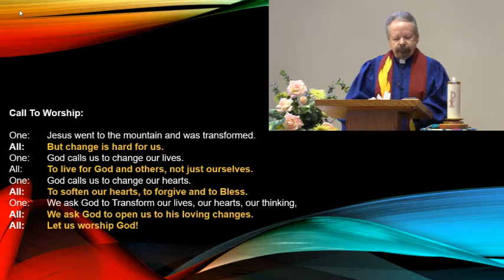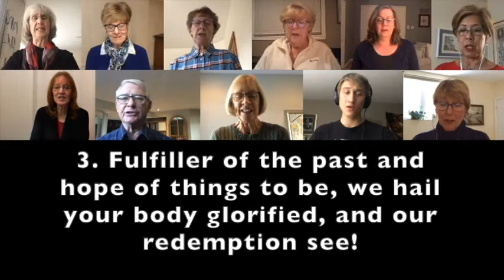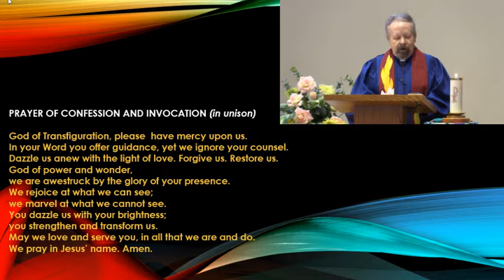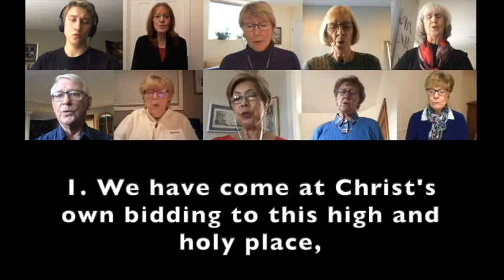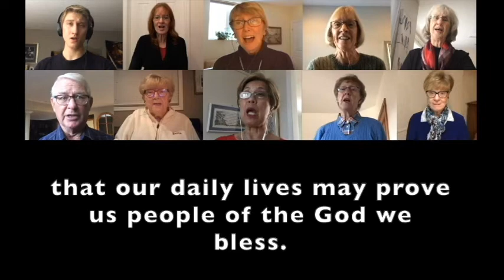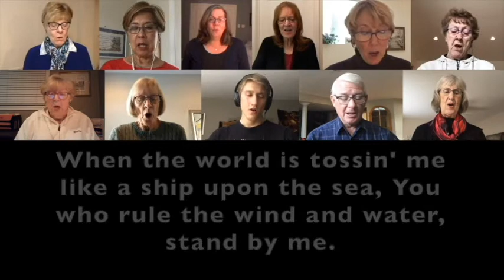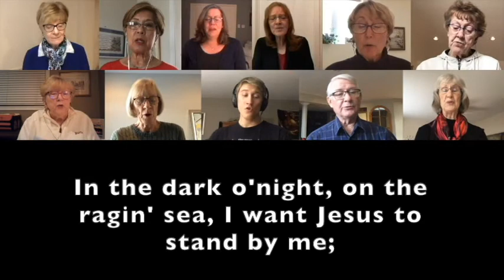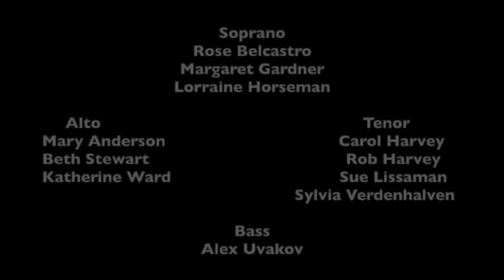Glen Abbey United Church - 14 Feb 2021 - Online Worship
Join us as we worship together, online!